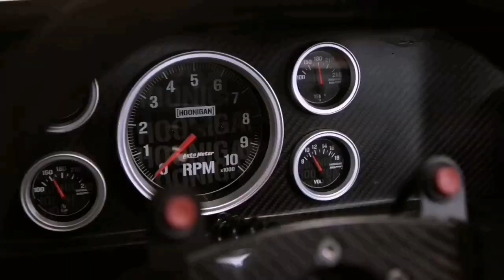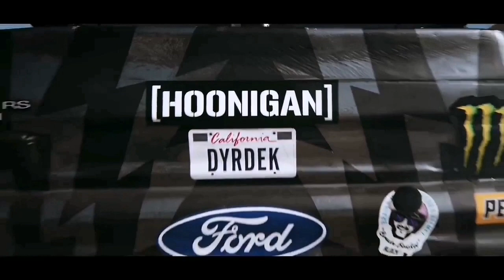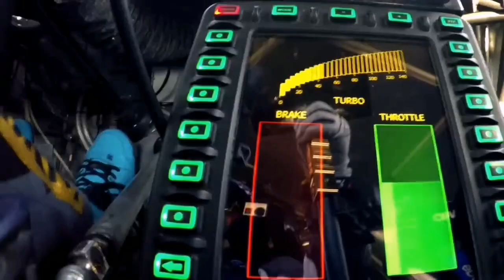Ken Block Gymkhana Tribute | by Martini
Ein Tribute Video für den kürzlich verstorbenen Ken Block

Eine der größten Ikonen der letzten 20 Jahre in der Autoszene und Motorsportszene.

Danke lieber Ken für unglaubliche Momente die du uns beschert hast.